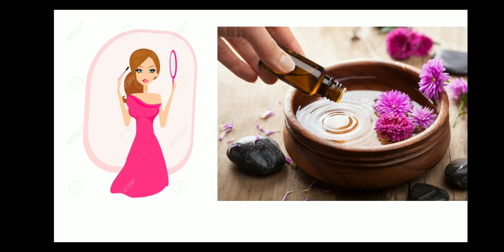SKincare| कितनी भी ढीली skin कयों न हो दस दिन में होगी टाईट | skin tightening home remedies.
In this video  I am sharing with you a remedy of face pack which provide you full tightness on your face . This will be really effective gor you all.

harmons ko balance kaise kare,
pigmentation treatment on face, skin care,aroma oil,skin care tips for flawless